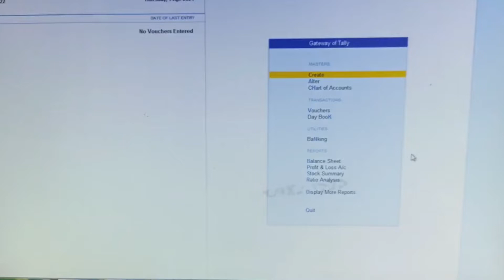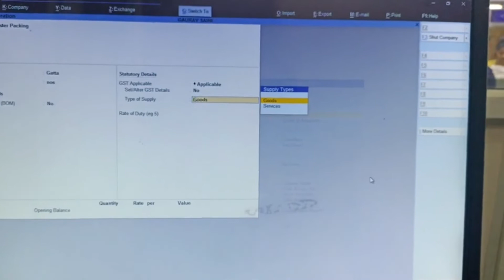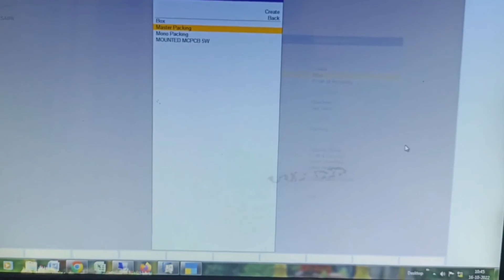how to update hsn code in tally prime